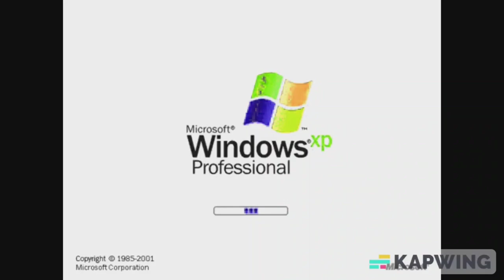All Videos Of Preview 214537 SuperExtended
Who's Next For UltraExtended?